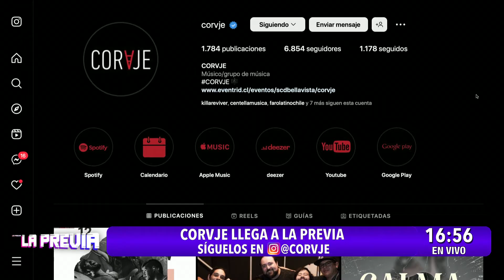Corvje en La Previa